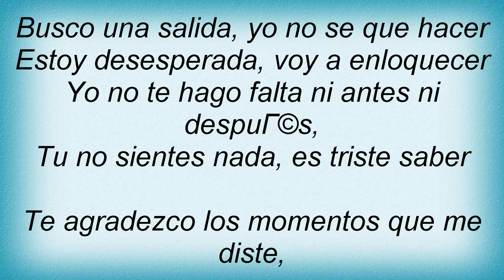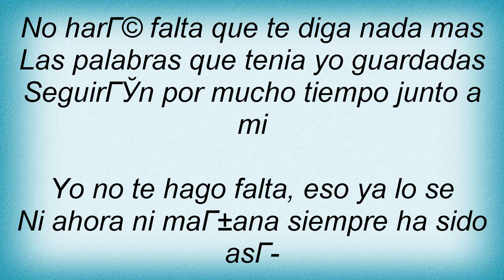Ana Gabriel - No Te Hago Falta Lyrics